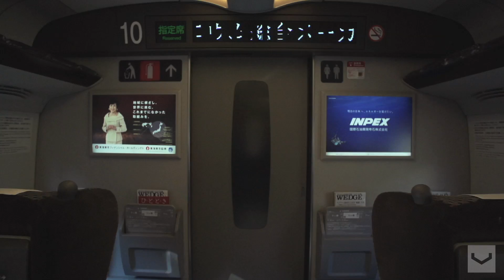Vossen World Tour | Hamamatsu | Japan Owners Meet 2014 Video